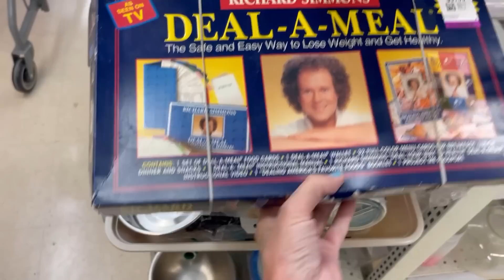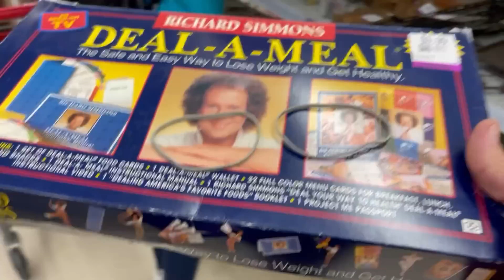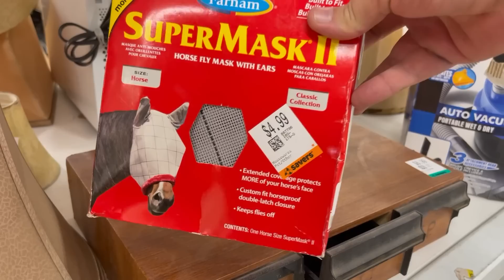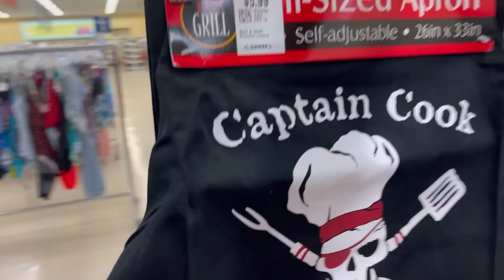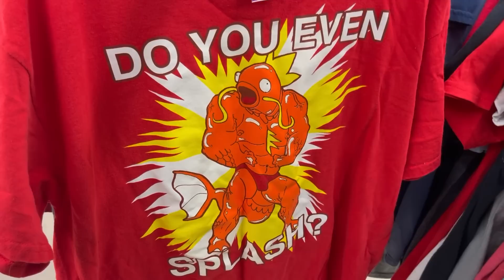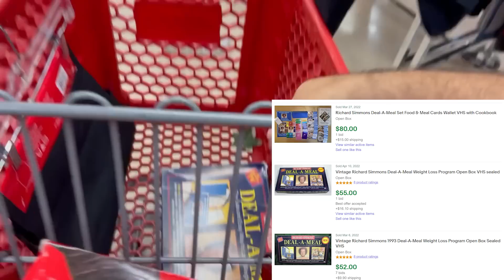Thrifting With The Niche Lady | Vintage RARE T Shirt Savers | BACON Bar Eats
On this episode thrift with us at Savers. Danni @TheNICHELady, Kari and I go looking for items to resell. I find some vintage t-shirts and one has comps over $100. We also go to the Bacon Bar in Las Vegas for some eats. It just so happens to be the last day this fun bar and restaurant will be open. I show you what I bought and some comps at the end.

Send some mail fun:
452 E Silverado Ranch Blvd. 565

Items I use for reselling:
Rollo Printer from Amazon

GoPro Hero 9
GoPro Max Lens Mod
iphone 12 pro max